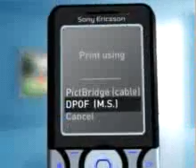ML 91282373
Video Migrado